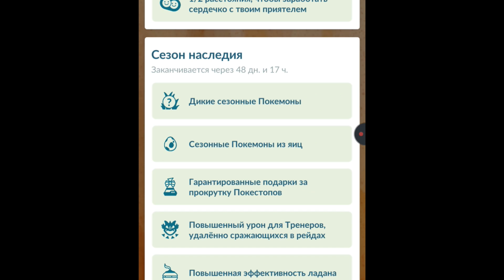Pokemon GO (Android) AR+ заработал! Ловлю покемона у ёлки на центральной площади города Семилуки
Pokemon GO (Android) AR+ заработал! Ловлю покемона Дратини в сильный мороз возле новогодней ёлки на центральной площади города Семилуки. Немного отвык от ловли покемонов с дополненной реальностью AR+, из-за чего потратил все заработанные мечи на одного покемона, а за новыми мечами ходить холодно)))